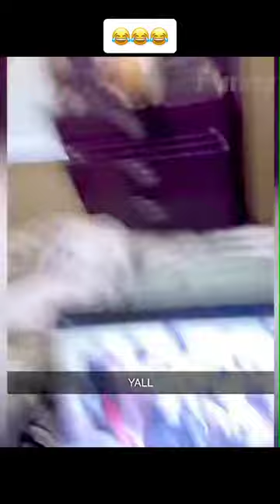dog cat funny animals